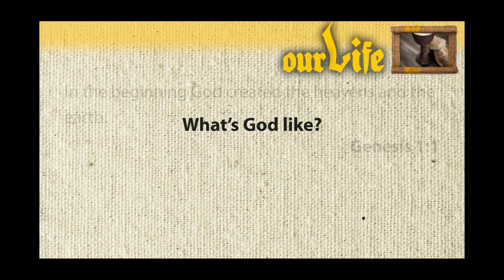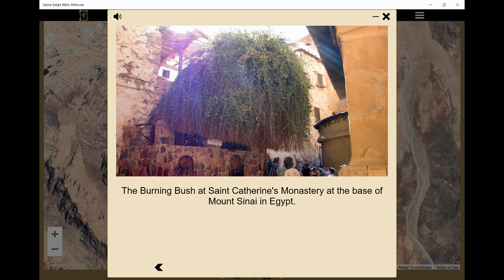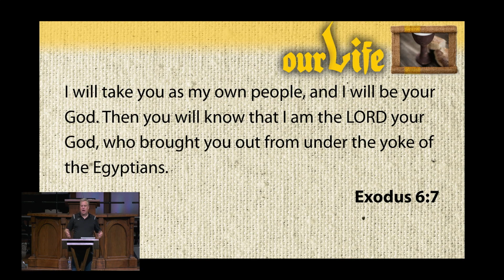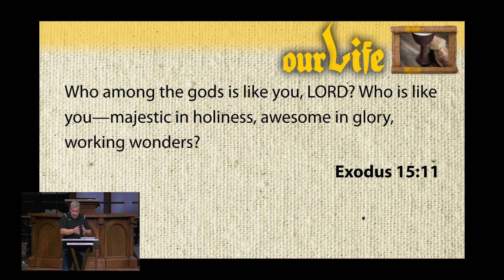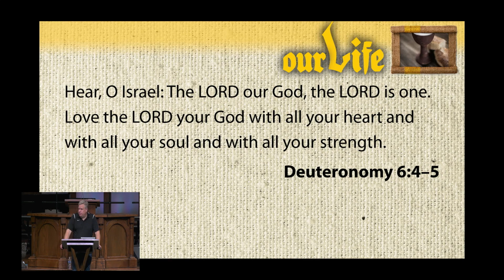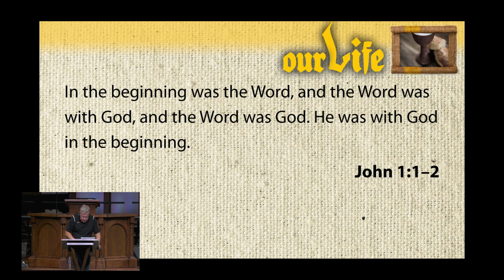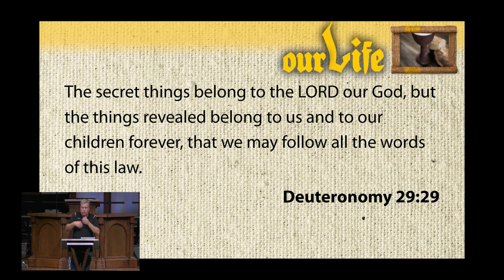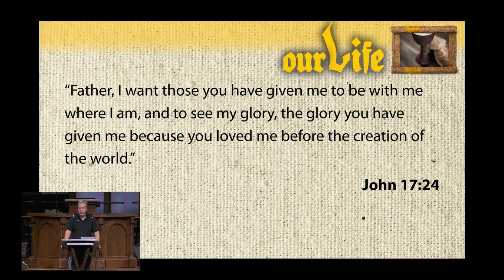October 4, 2023—Lesson 5: Love the Lord Your God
Dr. Rhome Van Dyck speaking on the trinity at Stonebriar Community Church during Wednesday night Men's Bible Study.

How do Christian men live life?

Guys, although we desire to live right, to lead our families and lives well, we might not always be living the way we intend. In fact, as Christian men, some might not know precisely how they should live. What does it mean to live out our faith? With our culture constantly changing and challenging the timeless truths of God’s Word, how should we live to get the abundant life Jesus promised?

This fall, you are invited to embark on a series called “Christianity: Our Life” which will guide you to and through the commands for all believers. We will establish our identity as Christian men from the Bible through baptism and the Lord’s Supper. We’ll discover the purpose of reading the Bible and prayer. Together, we will discover the biblical truths of living a life of worship to the Lord, godly stewardship, and evangelism.

Learn to live your life and lead those around you as Christ commanded.